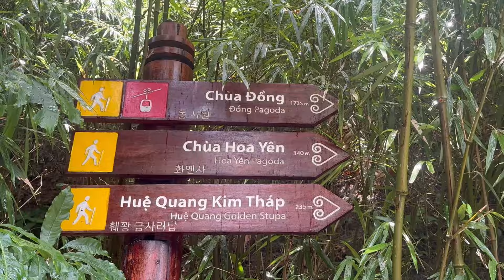Yen tu mountain 🏔️ || uong bi Vietnam 🇻🇳